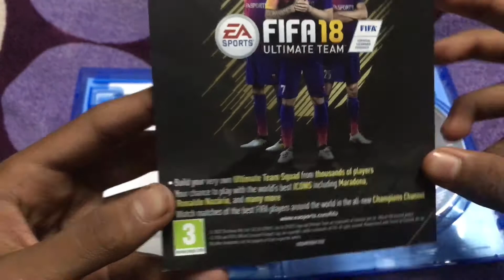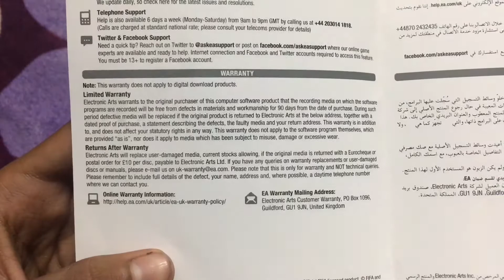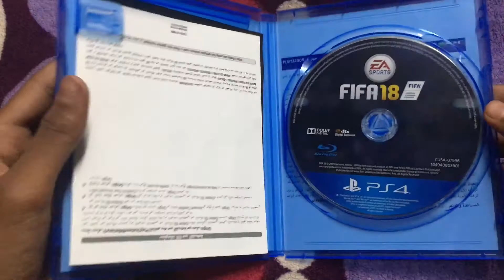FIFA 18 ps4 unboxing ||come on pro||cop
Hi guys
Welcome